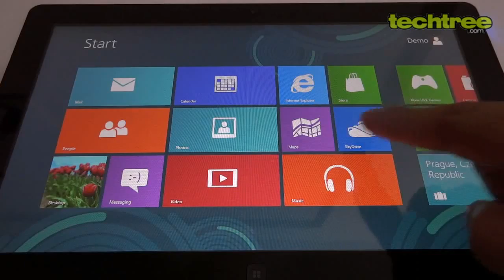Touch Gestures To Cycle Between Open Applications In Windows 8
To find out how to use more such touch gestures in Windows 8,